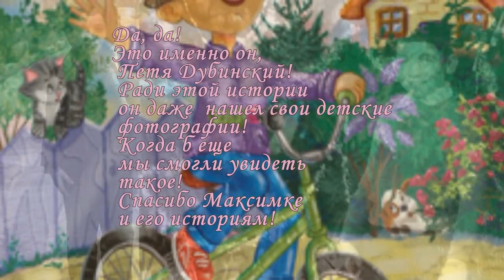отрывок АУДИОРАССКАЗЫ, читает Петр Дубинский